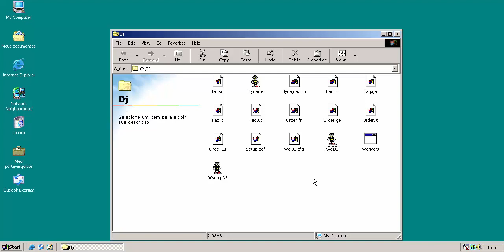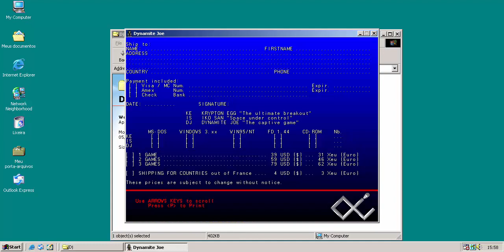Dynamite Joe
Este é um jogo onde o Joe deve recuperar as chaves da prisão e fugir da polícia.